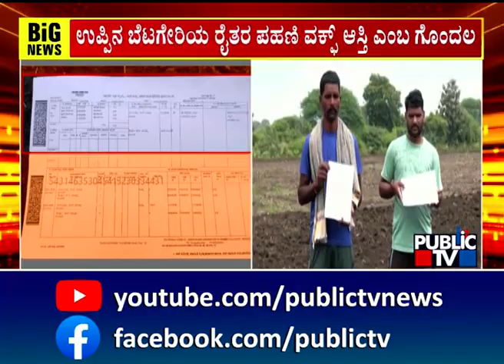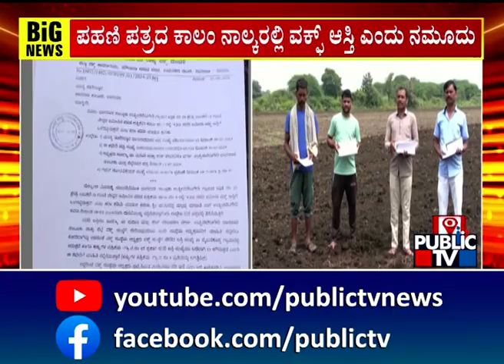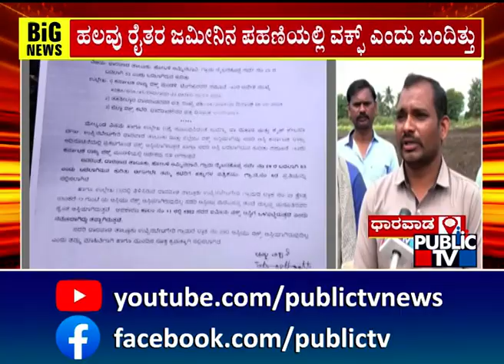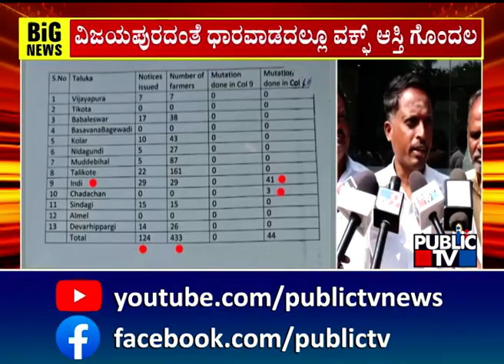ವಿಜಯಪುರದಂತೆ ಧಾರವಾಡದಲ್ಲೂ ವಕ್ಫ್ ಆಸ್ತಿ ಗೊಂದಲ | Dharawd | Public TV